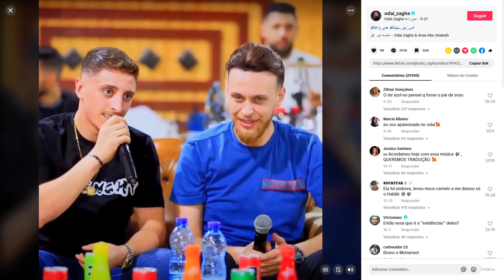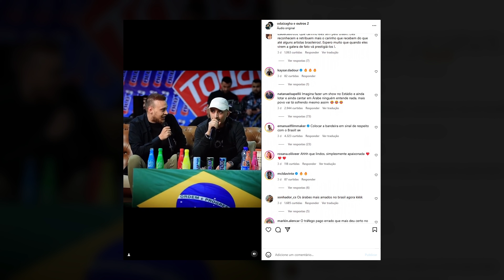Arabenejo: A Música Árabe que os Brasileiros Transformaram em Meme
Entenda como uma música árabe viralizou no Brasil, conquistando milhões de visualizações e ganhando o apelido de "Arabenejo".

✔️ Novos vídeos diariamente! :)

⚠️ Os vídeos do canal Nukerz explicam memes em alta na internet, criados por públicos de diversas idades. Alguns memes abordam temas adultos, recomendando-se, por consequência, a visualização para maiores de 16 anos.